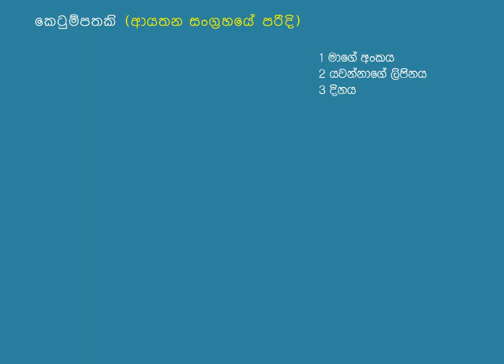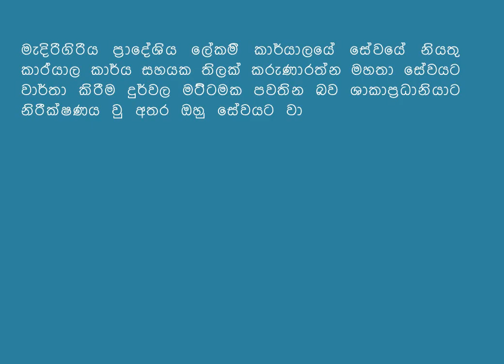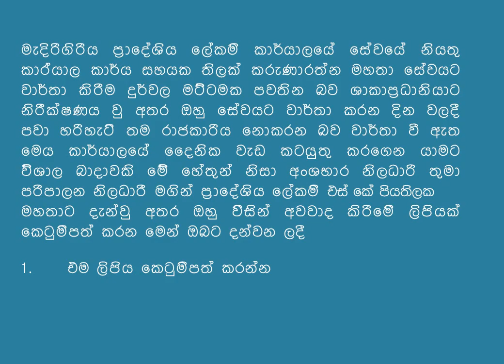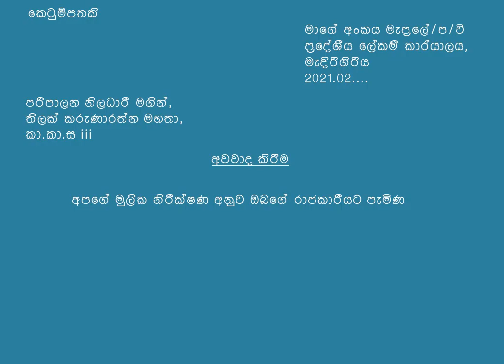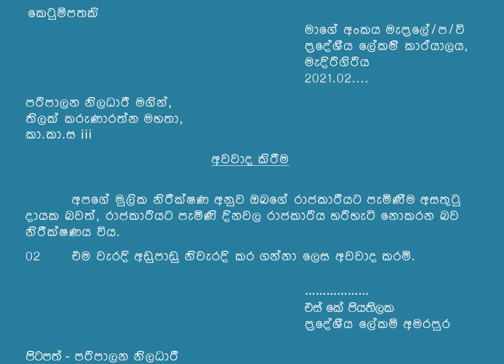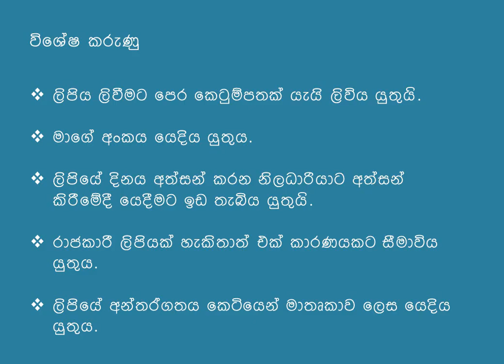Rajakari lipi format Karyala Krama Management Service Officer Exam 2021 Official letter format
Rajakari lipi, Management Service Officer Exam 2021,Official letter format sinhala